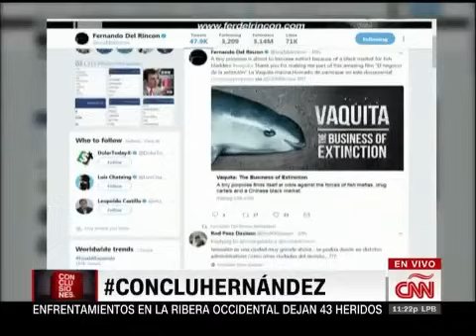Fernando del Rincón entrevista a Juan Orlando Hernández, Pdte Honduras, por escándalo electoral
7 de diciembre de 2017. El presidente de Honduras, Juan Orlando Hernández, candidato ala reelección, es entrevistado por Fernando del Rincón para el programa Conclusiones de CNN, ante falla y retrasos en las elecciones presidenciales